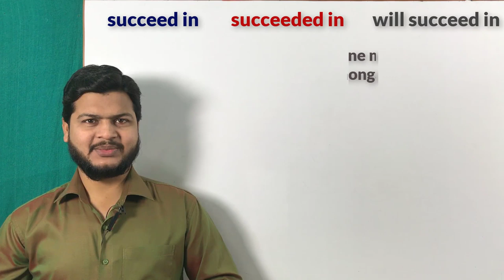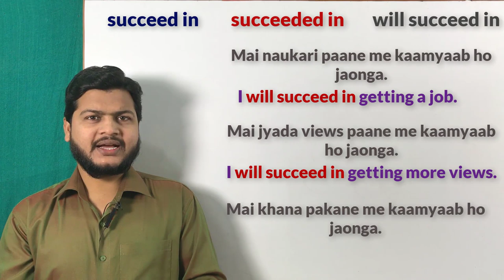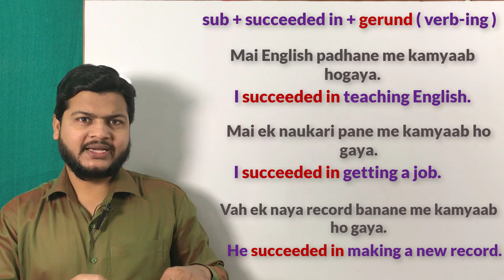Use of succeeded in | How to speak Fluent English | spoken English sir.